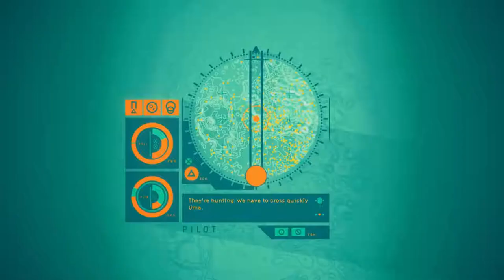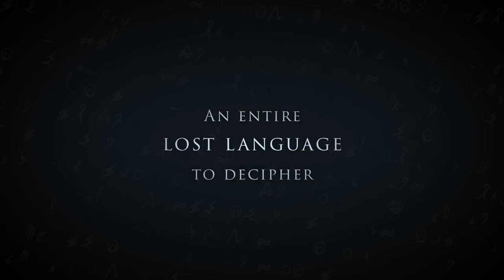Did You Play These Five Cult Classic Indie Games?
Welcome to a new video series about cult classic indie games not to miss! Hope you enjoy it.

00:00 Intro
00:54 Bleak Sword DX
01:56 In Other Waters
03:35 Cloud Gardens
04:52 Pyre
06:30 Heaven's Vault
07:41 Outro & Patreon